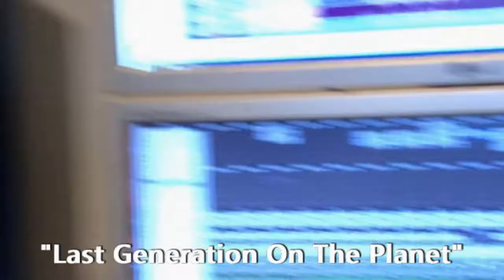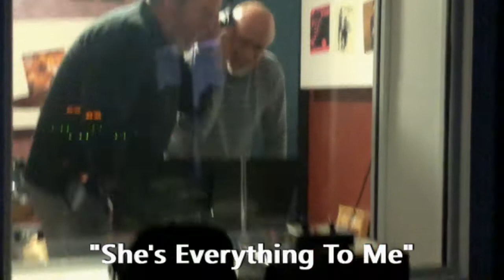The Grey Agents: LAST GENERATION preview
This is a preview of the new CD by The Grey Agents, Last Generation, coming out May 1, 2018.

Davin Seamon- Piano and Organ; Phil Wyatt- Sax and Vocals; Brian Cottrill- Guitar and Vocals; John Farmer- Bass and Vocals; Bob Workman- Drums and Vocals.  TheGreyAgents.com